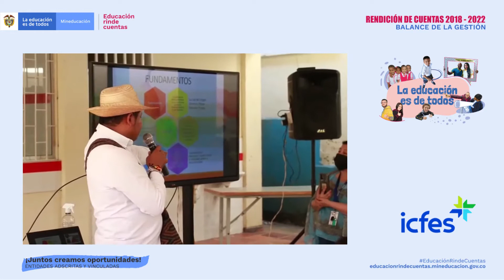Educación Rinde Cuentas Icfes